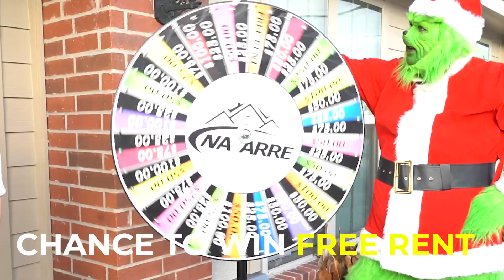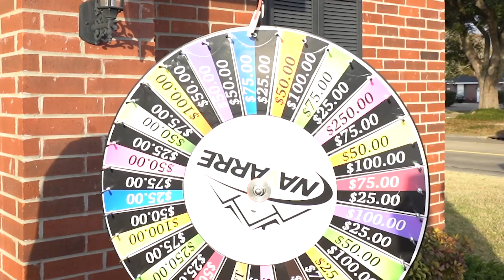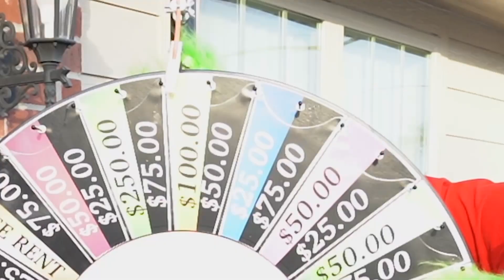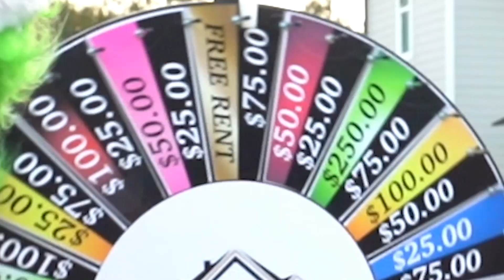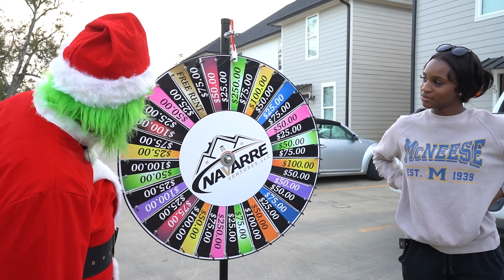The Grinch’s tenant game show! Spin the wheel and win FREE RENT or get NOTHING!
Spin the wheel, win FREE RENT

hey guys and welcome to our first ever game show! I gave the reigns for this video over to the grinch, and boy let's just say he was no fun!